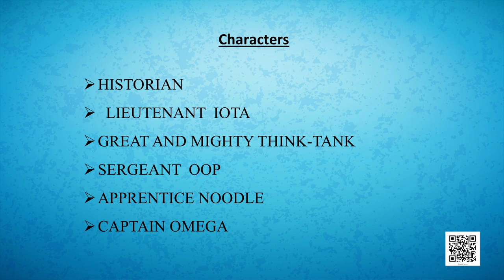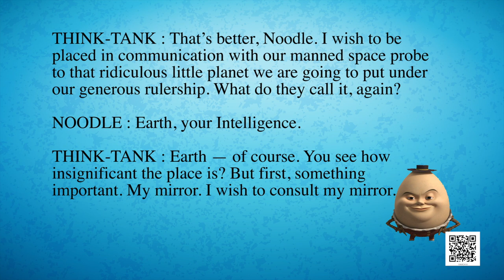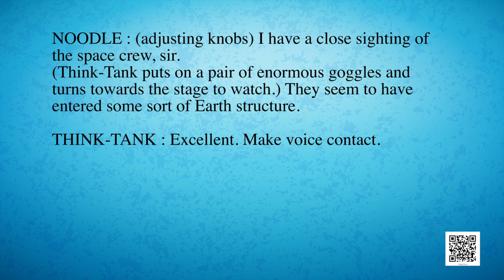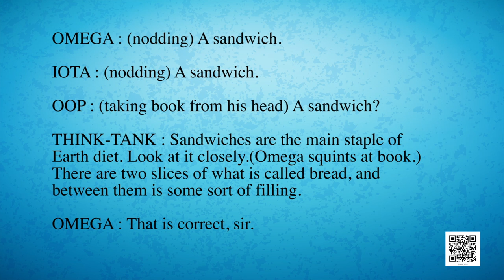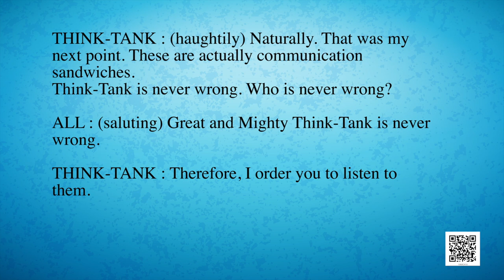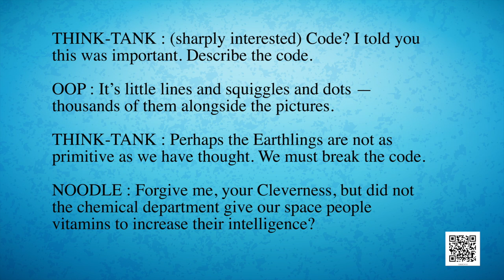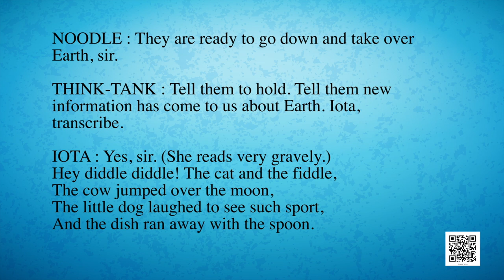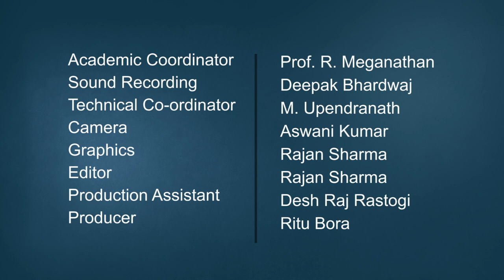Class 10 English: Chap 10: The Book that Saved the Earth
Class 10 English: Chap 10: The Book that Saved the Earth Footprints without Feet